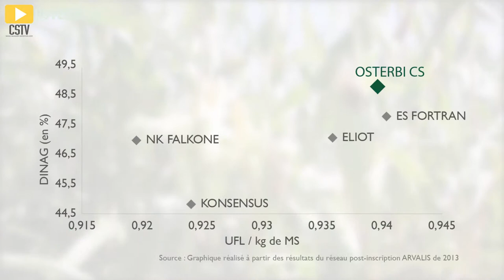OSTERBI CS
OSTERBI CS est un maïs très précoce, très sain, qui présente un excellent potentiel fourrage. Il a un très bon rendement énergétique (UFL/ha) et donne de l'énergie sous forme d'amidon à dégradation lente dans le rumen. OSTERBI CS est particulièrement adapté aux rations mixtes en association avec un fourrage fibreux.